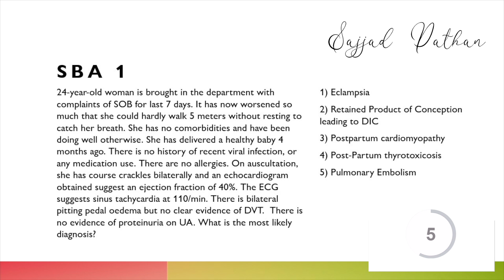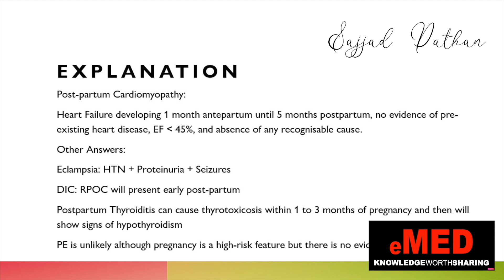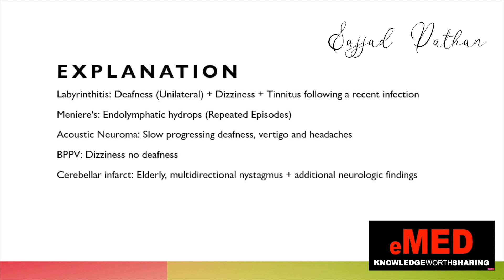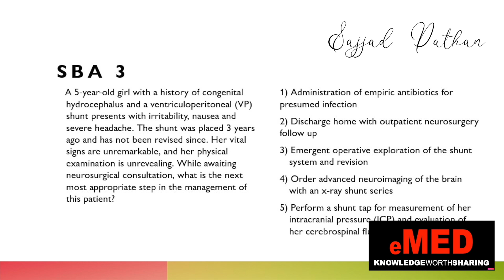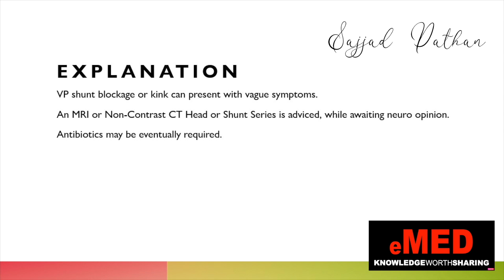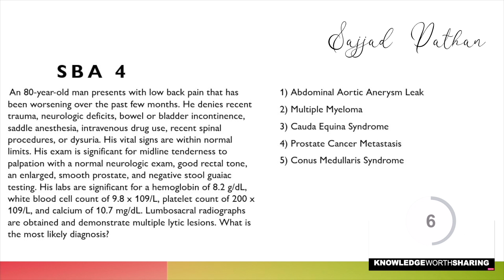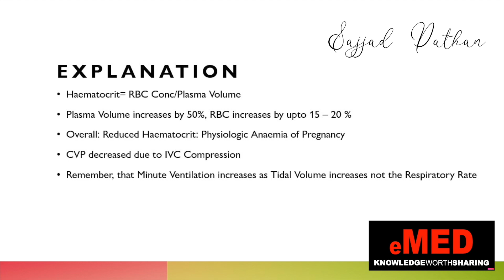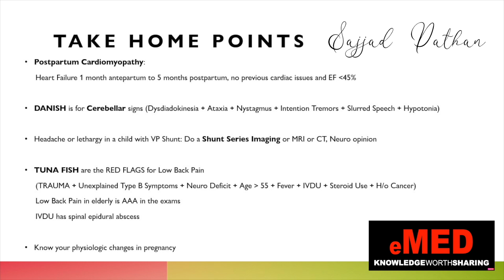FRCEM/MRCEM SBA Part 5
In this video, we will be looking at another 5 MCQs/SBAQs relating to the practice of Emergency Medicine.
These concepts may be useful while you prepare for your emergency medicine boards or the MRCEM/FRCEM Examinations.

Place your comments below if you have any questions.